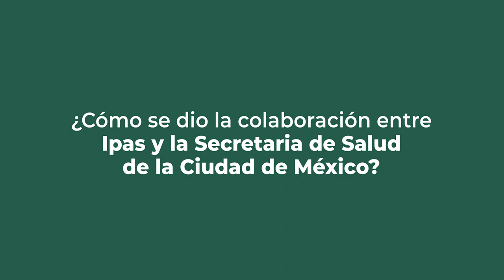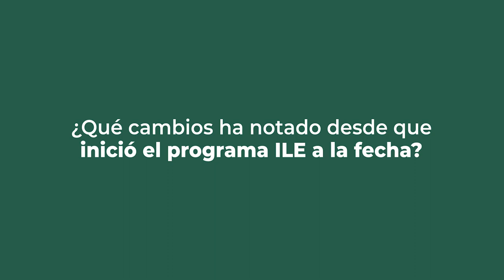ILE, 15 Años de Historia en la Ciudad de México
🙋🏻‍♀️🙋🏽‍♀️La CDMX es un referente en el acceso para las mujeres a la Interrupción Legal del Embarazo durante las primeras 12 semanas de gestación. NoEstásSola 💚